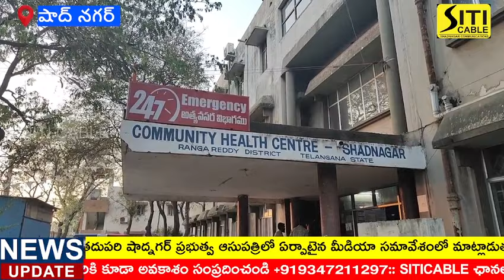షాద్ నగర్ ప్రభుత్వఆసుపత్రిని అకస్మిక తనికి చేసిన రంగారెడ్డిజిల్లా వైద్యఅధికారి డా:బీ. వెంకటేశ్వరరావ్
*షాద్నగర్ ప్రభుత్వ ఆసుపత్రి సడన్ గా విజిట్ చేసిన*

 *డాక్టర్ బి వెంకటేశ్వరరావు*
 *జిల్లా వైద్యాధికారి*

 రంగారెడ్డి జిల్లా వైద్యాధికారి డాక్టర్ బి వెంకటేశ్వరరావు గారు ఈరోజు మధ్యాహ్నము షాద్నగర్ ప్రభుత్వ ఆసుపత్రిని సడన్ విసిట్ చేసి, షాద్నగర్ ప్రభుత్వ ఆసుపత్రిలోని వివిధ రకాల వ్యాధుల వలన , అడ్మిషన్ అయినా ఇన్ పేషెంట్లను పరామర్శించారు. డాక్టర్ బి వెంకటేశ్వరరావు గారు ఇన్ పేషెంట్లతో మాట్లాడి వారి యొక్క ఆరోగ్య పరిస్థితి గురించి అడిగి తెలుసుకున్నారు. షాద్నగర్ సూపర్డెంట్ డాక్టర్ శ్రీనివాస్ రెడ్డి గారితో మాట్లాడుతూ ప్రభుత్వ ఆసుపత్రికి వచ్చిన పేషంట్లందరికీ అవసరమైన పరీక్షలు అన్నీ కూడా చేయించాలని, వారికి సరియైన మందులు అందజేయాలని చెప్పి తెలియజేశారు. ఈ వర్షాకాలంలో వచ్చే మలేరియా ,  డెంగ్యూ మరియు చికెన్ గునియా వ్యాధుల గురించి అడిగి తెలుసుకున్నారు. ఆసుపత్రిలో పరీక్షల నిమిత్తము కావలసిన ల్యాబ్ కిట్లు అందుబాటులో లేకపోతే, ఇండెంట్ పెట్టండి వెంటనే సరఫరా చేస్తామని డాక్టర్ శ్రీనివాసరెడ్డి సూపరిండెంట్ గారికి తెలియజేశారు. తదుపరి షాద్నగర్ ప్రభుత్వ ఆసుపత్రిలో ఏర్పాటైన ప్రెస్ మీట్ డాక్టర్ వెంకటేశ్వరరావు గారు మాట్లాడుతూ ,  ఈ వర్షాకాలంలో ఈగల వలన,  దోమల వలన  వచ్చే వ్యాధులు మలేరియా,   డెంగ్యూ,  ఫైలేరియా (బోదకాల వ్యాధి),  చికెన్ గునియా,  టైఫాయిడ్,  వాంతులు,  విరేచనాలు,  గ్యాస్ట్రో ఎంటర్టైటిస్ మరియు కలరా వంటి వ్యాధుల పట్ల ప్రజలు అప్రమత్తంగా ఉండాలని తెలియజేశారు. ఈ సీజన్లో వ్యాధులు రాకుండా ఉండాలంటే ఇండ్లలో మరియు ఇంటి చుట్టూ పరిసరాలను పరిశుభ్రంగా ఉంచుకోవాలని , నీళ్లను వేడి చేసుకొని గోరువెచ్చగా తాగాలని, ఆహార పదార్థాలను ఎప్పటికప్పుడు వండుకొని తినాలని, షాద్నగర్ ప్రజలకు తెలియజేశారు. ఎవరికైనా దగ్గు,  జలుబు,  జ్వరము వస్తే,  వెంటనే గ్రామాలలో ఉన్న ఏఎన్ఎం లను మరియు ఆశలను,  మా ఆరోగ్య సిబ్బందిని కలిసి తగిన చికిత్స తీసుకోవాలని తెలియజేశారు. ప్రాథమిక ఆరోగ్య కేంద్రాలలో మరియు షాద్నగర్ ప్రభుత్వ ఆసుపత్రిలో మలేరియా,  డెంగు,  చికెన్ గునియా , టైఫాయిడ్  లకు కావలసిన పరీక్షలకు కిట్లు అన్ని అందుబాటులో ఉన్నాయి అని,  అందరూ పరీక్షలు చేసుకోవాల్సిందిగా తెలియజేశారు. ఈ సీజన్లో ప్రజలందరూ అప్రమత్తంగా జాగృతులై ఉండాలని సూచించారు. ఈ కార్యక్రమంలో షాద్నగర్ డిప్యూటీ డి ఎం ఎం హెచ్ ఓ డాక్టర్ విజయలక్ష్మి, షాద్నగర్ ప్రభుత్వ ఆసుపత్రి సూపరిండెంట్ డాక్టర్ శ్రీనివాస రెడ్డి , జిల్లా మాస్ మీడియా ఆఫీసర్ కె శ్రీనివాసులు , డిఎం మెన్ హెచ్ ఓ సి సి  సురేష్ , ఎంపీహెచ్వో శ్రావణ్ కుమార్ , మొదలగు వారు ఉన్నారు.